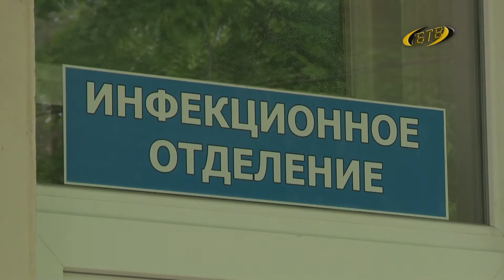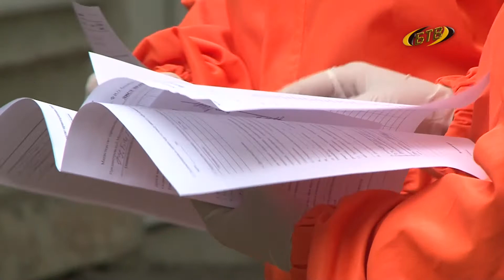Предназначение – помогать людям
А мы продолжаем рассказывать истории медиков-добровольцев. Ровно год в «красной зоне» проработала медсестра Татьяна Санду. Всегда помогать людям – ее жизненный принцип. В госпиталь пошла работать в разгар пандемии коронавируса. Осознанно, по собственному желанию.